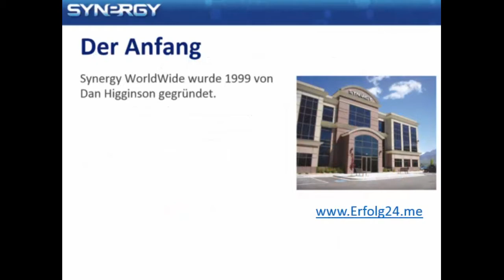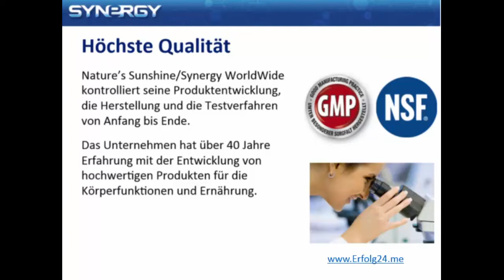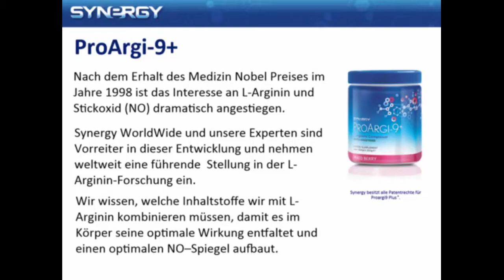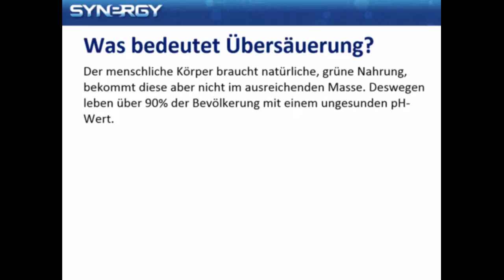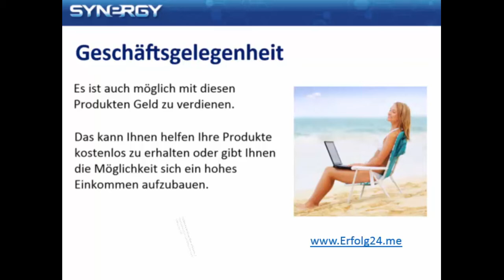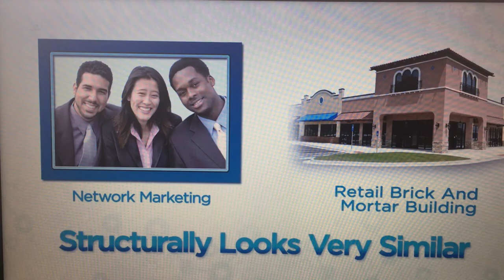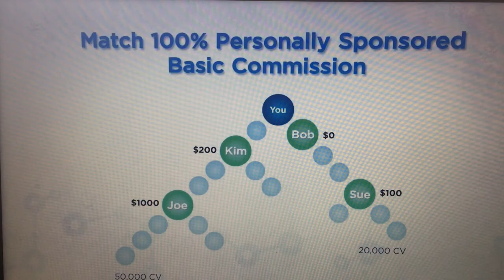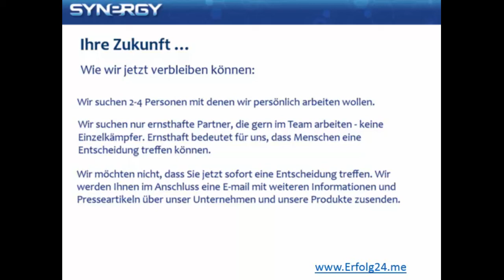Synergy, ist Ihr Tor zu persönlicher Freiheit und finanzieller Unabhängigkeit.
Wenn Sie diese Chance voll nutzen, werden Sie feststellen, dass mit Ihnen und Ihrer Familie etwas Großartiges geschieht. Wir möchten Sie herausfordern, sich alles anzusehen, was Synergy zu bieten hat. Beginnen Sie noch heute damit, ein Vermächtnis aufzubauen und Ihr Leben zu verändern, indem Sie sich einem aufstrebenden Unternehmen anschließen."